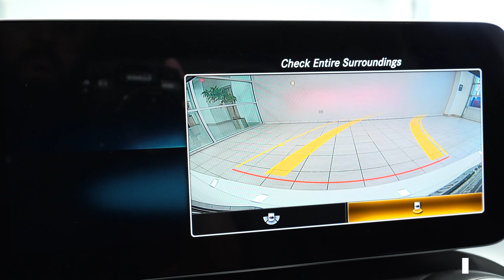A12467 - 2020 Mercedes-Benz C 300 4MATIC® Sedan